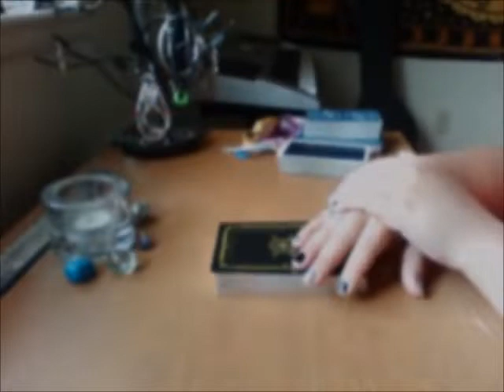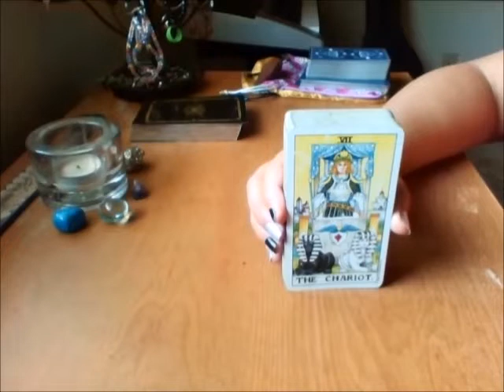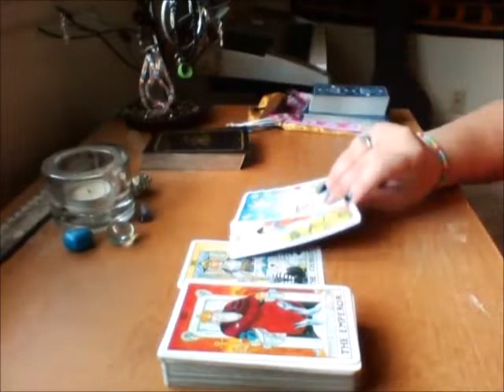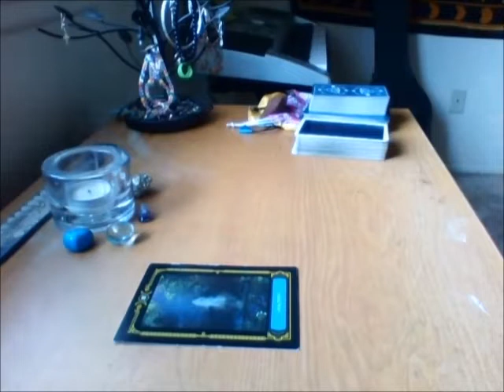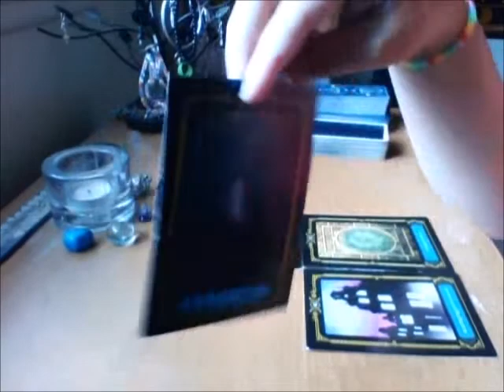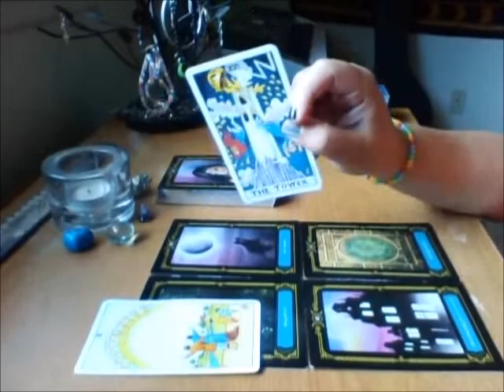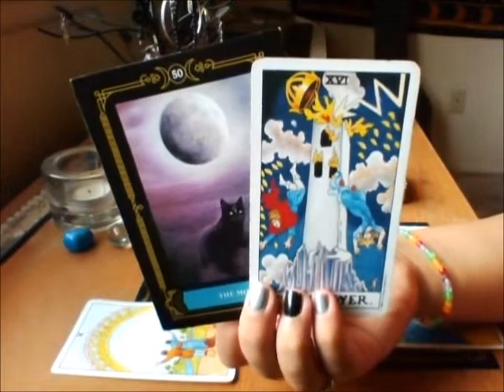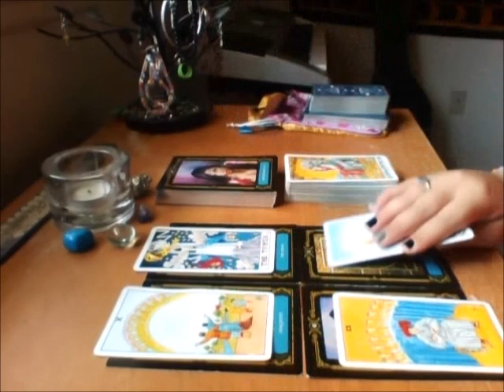Cancer - The Illusion of Separation July 2018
Music featured in the video: RIZ LA VIE - PISCES ♫

Tarot decks used in this video:
Wisdom of the House of Night by: Danielle Deschenes
Universal Raider Waite by Pamela Coleman